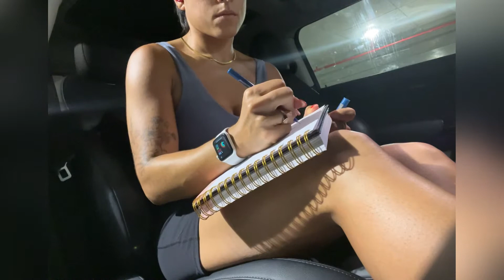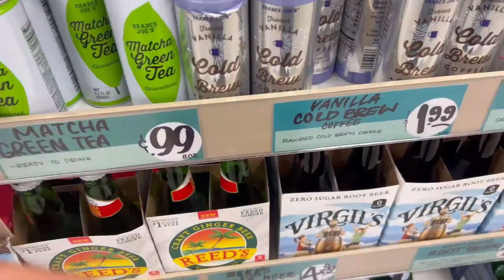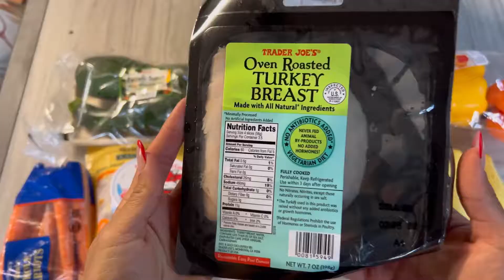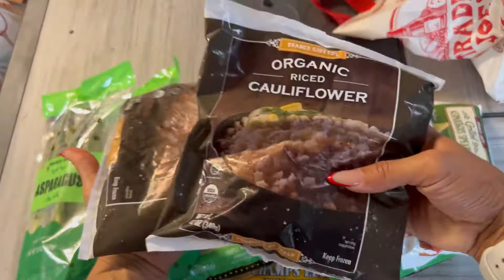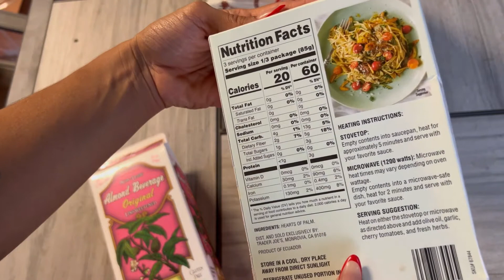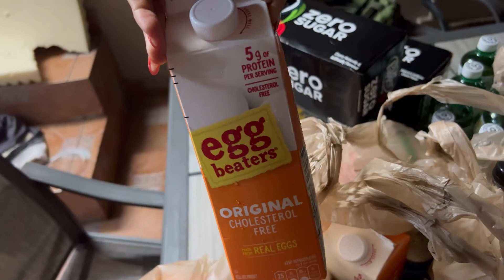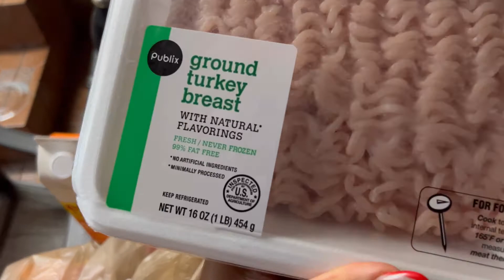Healthy girl Grocery Haul | Trader Joe’s Shop with me | Bikini prep diaries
Hi y’all! Come shop with me at Trader Joe’s and see what I get for macro counting in my bikini prep.

Musician: Jeff Kaale